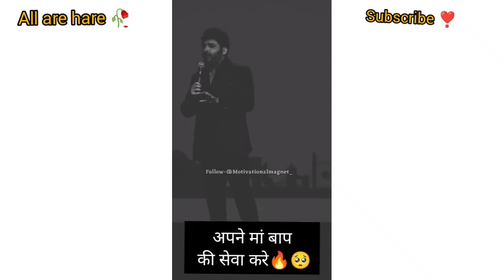अपने मां बाप की सेवा करे🔥|kapilsharma motivation status|motivational whatsapp status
whatsapp status,
,romantic songs
,romantic love story
,whatsapp status,
best heart touchinø whatsaDD status video.
best love Breakup whatsapp status video, status
whatsapp status video song hindi
,$ad whatsapp status
whatsapp status video download 2019,Whatsapp
love status,
ma baap status
i love mom status
ma status
30 second sad status video, emotional whatsapp
staus video, ladlke bhi rote hai jab ghar se dur hote
hain, poetry whatsapp status, short poetry status, G
talks poetry, satyendra kumar poetry,shayari
status,ladkon ki zindagi aasan nahi hoti,poetry
status, poetry status by monika singh, monika singh
poetry, poetry for boys, poetry for males, Poetry
on boys, Shayari on boys life,randip Hooda
dialogue,Sultan movie best dialogue,Salman Khan
movie dialogue, Sultan movie motivational line, Best
motivational line for loosers,Randip Hooda
best motivation,Hindi movie dialogue,Salman
Khan status video,Randeep Hooda whatsapp
status, Hum chahte nahi ki mohabbat ho jaaye,
Mohan muntazir hum chahte nahi ki mohabbat
ho jaaye,Hania Amir, Hania amir sad status,
Hania amir True lines, Dilruba sad status, Iss
duniya mein sabse mushkil hai khud ko khus
rakhna. Hania amir serial dialogue. Dialogue bv
Hania amir, Pyar mein freelancing, True words
by poet, Sad but true Lines, Fake people, Fake
love, Breakup, Love scam,Broken shayari,Broken
status,Breakup shayari,Broken Heart,Boys
heart broken shayari, Broken heart sad shayari
status,Heart touching lines, emotional status,
words by Shushant singh rajput, true words,
Emotional status video,Rip ssr, Rip Shushant
singh rajput,Humari jaat nahi milti,Sab milta hai
par jaat nahi milti, Reality shayari status, MSP
CREATION,Broken shayari status, Yeh kachhe
aashiq tujhse kya pyar krenge,lnse school ke masle
to sambhalte nhi, Attitude shayari,middle class
story line status, Middle class life story, Middle class p
struggle,Sad status for middle class people,Middle
class life feelings, Middle class boys life, Middle
class boys status, Boys struggle life, True lines for
boys, Sad reality status video,Struggle of boys, Sad
status for boys struggle,Struggle story of boys, Boys
struggle story,Struggle, student struggle life, True
words on boys life,Best video to every son for his
mother, Mother's love, Pure love in world,True love
in world, Mother's love for his child,The best video
on a mother's love, Maa special video, Sad heart
touching shayari, Broken heart touching shayari,
Breakup shayari,Broken heart,Heart broken,Sad
shayari,Heart touching shayari for boy,Brokern
shayari for boys,Broken shayari,Breakup shayari
for boys,Shayari,Shayari status,Truelines for
girls, Sad status on girls, Whatsapp status for
girls, Girl status,words by rShailesh Lodha for
shri ram, Shailesh Lodha poetry, Lines on Shri
ram, Whatsapp status for ram,Shrim ram status
video,Ram Navami whatsapp status, Shailesh
Lodha, Shailesh Lodha best poetry,True words
status,Sad status video,Broken lines, Sad lines
for heart break, Breakup lines, Broken heart
status,Broken heart, Very sad Whatsap status, alone
whatsapp status, broken shayari status,Broken Sad
whatsapp status,Sad Whatsap status, Koi apna
chahiye,Main pareshan hun,Alone sad status,Alone
boy,Alone status,Share your problems,alone sad
shayari for boy,Relative never comes first, Reality
whatsapp status,Sad reality status,real motivation,
Motivation for youngsters,Sonu Sharma motivation
video,Sonu Sharma, Motivational quotes,Sabko
khus karna jruri nhi,Sad shayari line,Be happy,Real
lines, Reality, Jarurat mein smjhdaar kaam nahi
aate,Dosti, Friendship status, attitude whatsapp
status